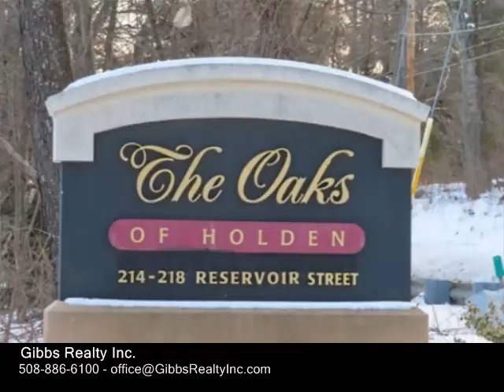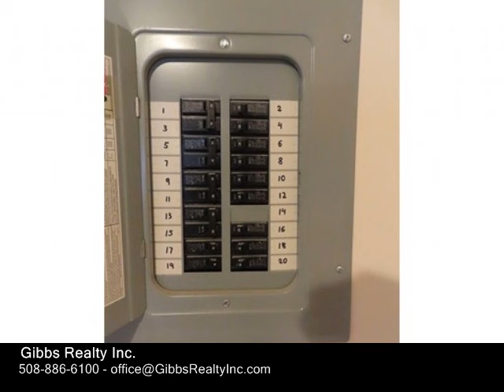218 Reservoir Street Unit 326, Holden MA 01520 - Condo - Real Estate - For Sale -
218 Reservoir Street Unit 326, Holden MA 01520  Condo  Real Estate  For Sale   Simply ideal  single level living 2BR2 Full Bath gardenstyle condominium in established Adult Community.  Spacious Living RoomDining Area with gas fireplace,  cathedral ceiling, open to applianced Kitchen.  Master Bedroom, Full Bath with Laundry, ample storage area are also found on this level.  Bonus space is found in the 2nd floor Loft with Full Bath.  This home is move in ready with freshly painted interior for easy decorating.  Each unit has a deck to entertain or just sit and relax.   Efficient gas heat, central air and covered parking with elevator access, truly a turnkey home. Completing this complex is access to Clubroom with full Kitchen, Exercise Room, Sauna. Welcome Home!

Gibbs Realty Inc.